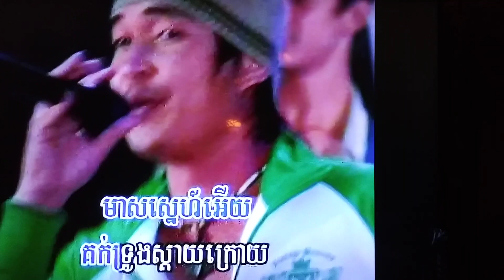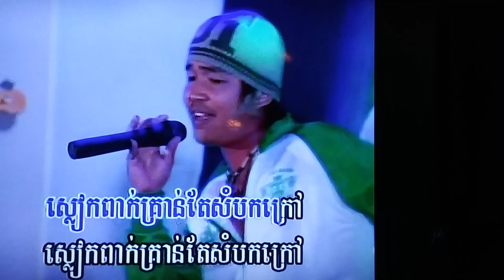February 25, 2024